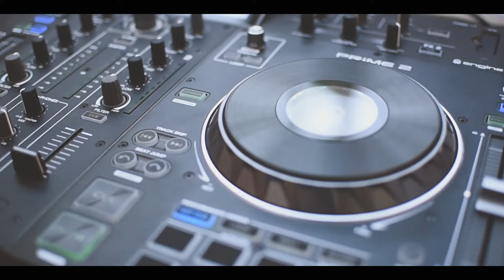Impress Events Wedding DJ & Sax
Our Wedding DJ & Sax combo at the fabulous Walworth Castle.

Impress Events are a specialist wedding DJ and wedding music company based in the North East and covering the whole North of England: Newcastle, Manchester, Leeds, York, Carlisle, Northumberland and Yorkshire.